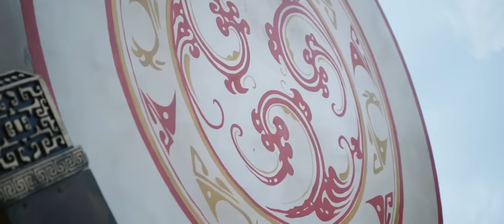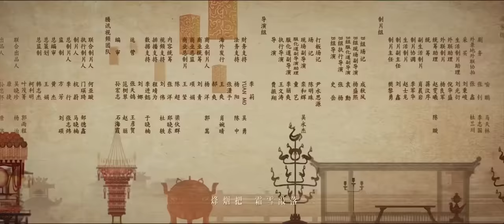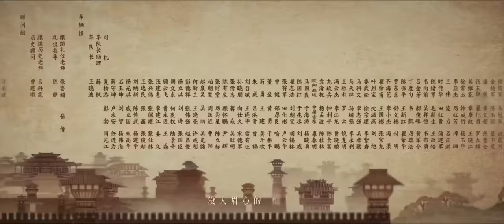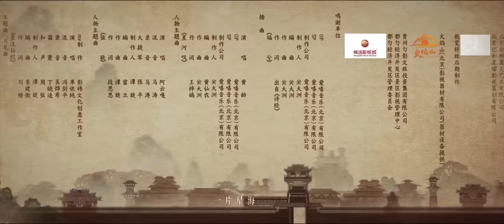[Multi-sub]《星汉灿烂/Love Like the Galaxy》第1集｜吴磊 赵露思 郭涛 曾黎 保剑锋 童蕾 许娣 李昀锐 余承恩 汪卓成 施诗 EP1【捷成华视偶像剧场】